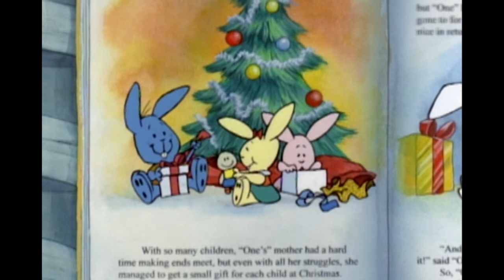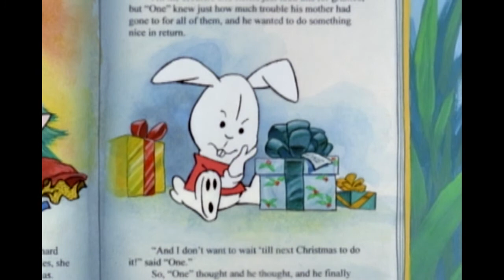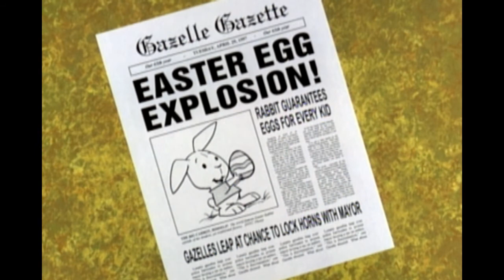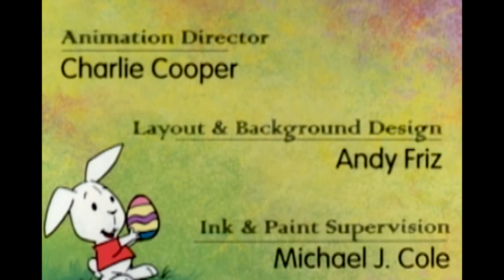The First Easter Egg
A young bunny goes in search of an Easter gift for his mother.  A friendly chicken gives him a beautiful egg, but on his way home the bunny encounters several characters that have their own plans for the gift.  The egg gets stolen, found, accidentally cooked and painted. Eventually the bunny gets the precious gift home to his mother, and his mishaps become the birth of a whole new tradition!